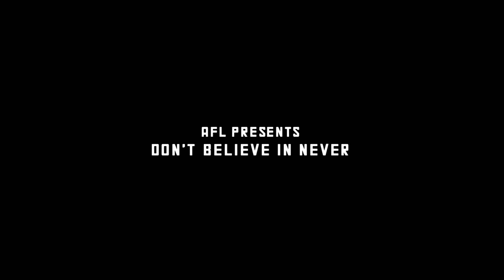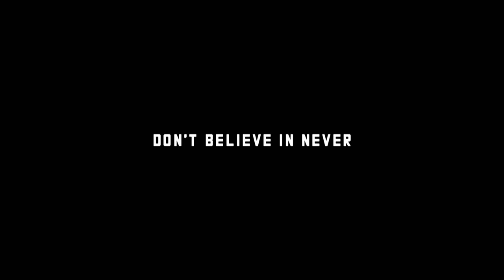MUST WATCH: Inside the Eagles and Pies on Grand Final day | Don't Believe In Never | AFL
A must-watch film, with never before seen vision and audio from the 2018 epic